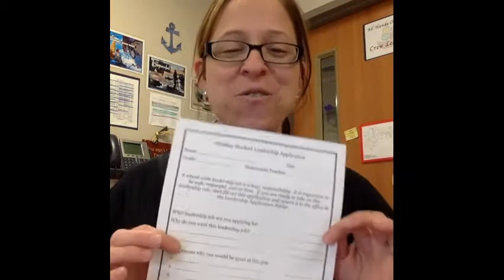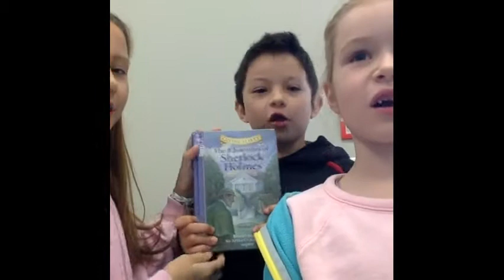2 13 18 Wolverine News